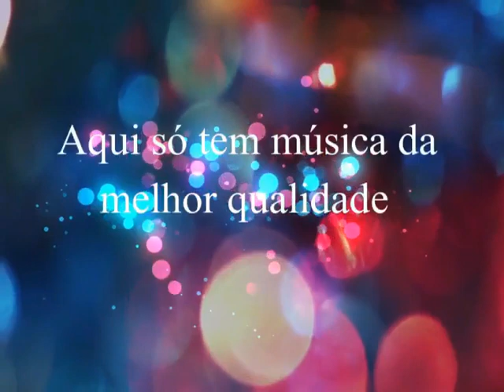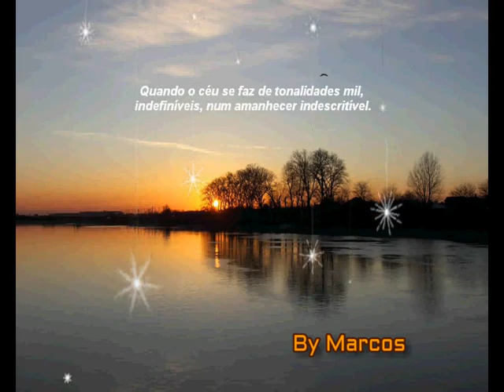Trio Verdade - Vendaval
Trio Verdade
Ano:1985
Remasterização: Clodoaldo